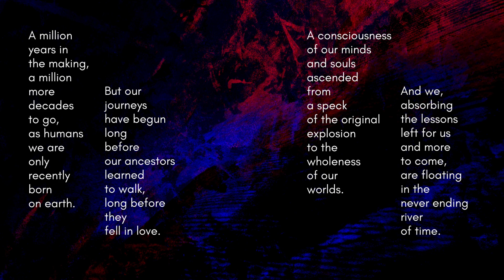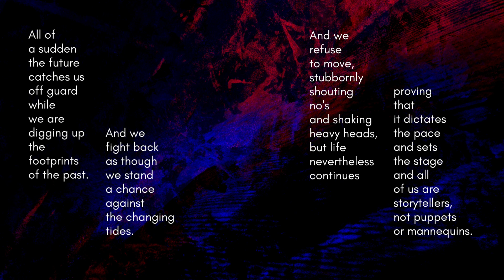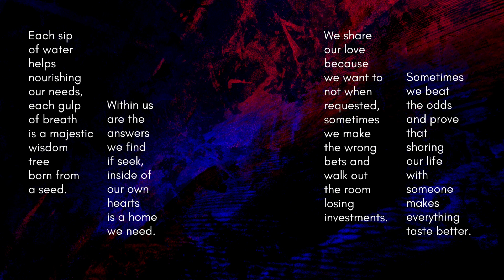THE TINY PARTICLES OF NEW AIR. English language tricks. Easy poetry. Day 301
After the dust settles and clouds disperse we will breathe in the aftermath of love. The tiny particles of new air will fill our lungs with oxygen. This video is a part of a daily poetry challenge that goes on for a WHOLE year called "Half a week and 360 days". Today's poetry consists of 301 lines and it is about the oxygen we need yet refuse, sometimes.

The rules of this challenge are:
1. Write a poem EVERY day for a year (edit to your liking, post daily).
2. Each consecutive day will define the number of lines to be written.
3. Poems may or may not be related to each other.
4. There is no single particular style (explore, learn, enjoy creating).
5. Truth. Poems have to convey some sort of a truth.

That's it.